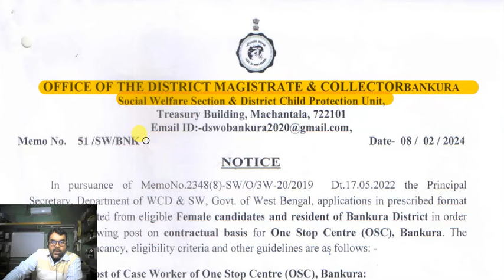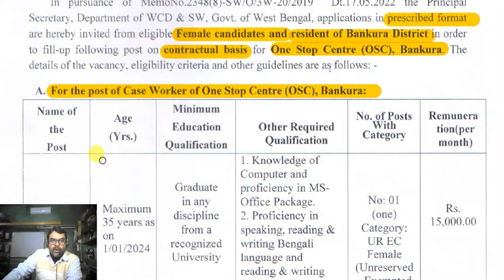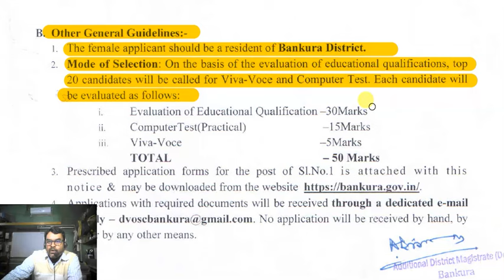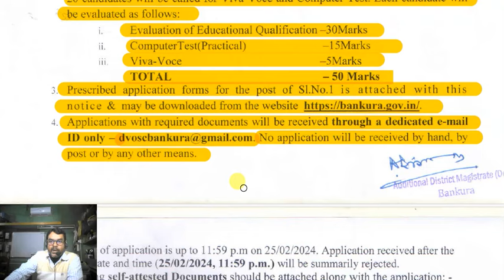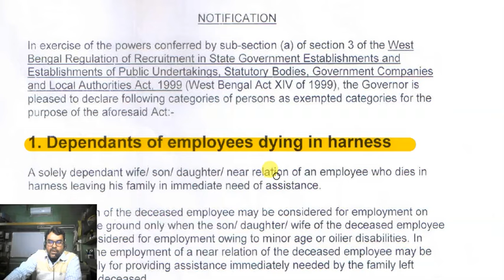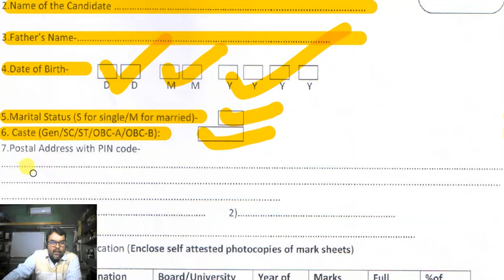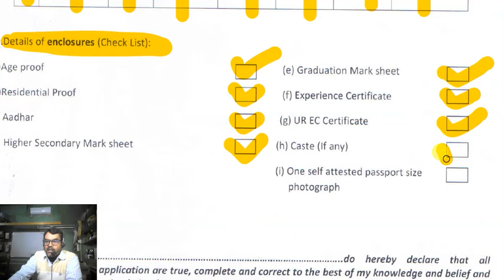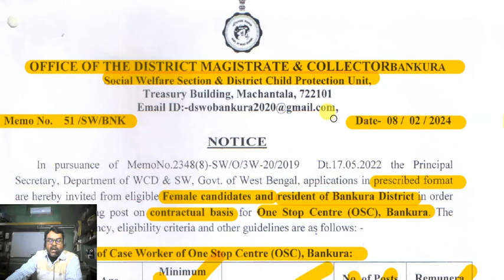📌 শিশু সুরক্ষা দপ্তরে কর্মী নিয়োগ 🤩 DM Office Recruitment 2024🔥Child Protection Recruitment 2024💥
Tittle: 📌 শিশু সুরক্ষা দপ্তরে কর্মী নিয়োগ 🤩 DM Office Recruitment 2024🔥Child Protection Recruitment 2024💥

#📢jobnews

Topic related with: 👇

district child protection unit recruitment
district child protection unit
child protection recruitment
child protection recruitment 2024
west bengal child protection unit recruitment 2024
district child protection unit recruitment 2024
child protection department
child protection unit recruitment
wb recruitment 2024
district child protection unit job
icds recruitment 2024 west bengal
child protection unit 2024
child protection
job vacancy 2024
wb dm office recruitment 2024
recruitment 2024
blro office recruitment 2024
dm office clerk recruitment 2024
india post office recruitment 2024
district magistrate office recruitment